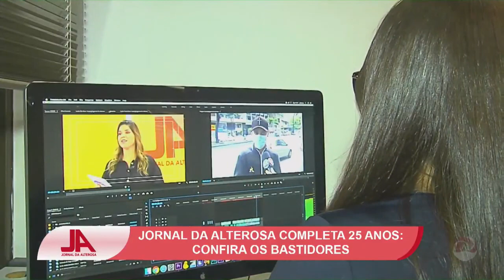25 anos do Jornal da Alterosa: veja bastidores